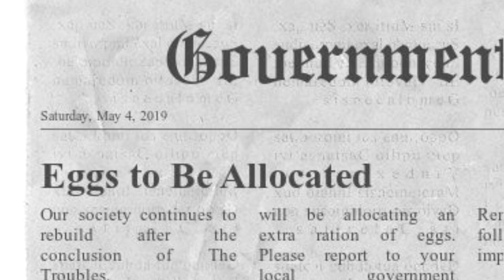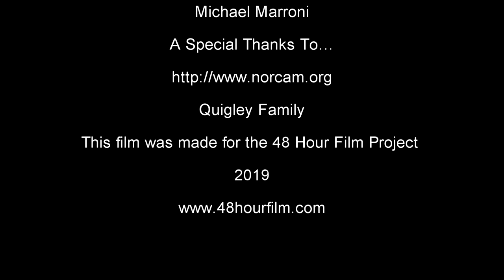Broken Compass Videos "My Sister's Keeper"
"My Sister's Keeper", by Broken Compass Videos is the 2019 Boston 48 Hour Film Project entry.

Broken Compass Videos
"Her Sisters Keeper"

Writers
Phil DiPrima
Joe Finnerty
Cari Kozicki

Editors
Phil DiPrima
Joe Finnerty
Connor Quigley

Original Music
Connor Quigley

Acting
Amy Edwards as Georgette Diffely
John Marroni as Government Agent
Michael Marroni as Male Soldier
Michelle Mombrinie as Sister
Karen Noyes as Female Soldier
Lauren Quigley as Beggar

Cameras
Phil DiPrima
Michael Marroni

Quigley Family